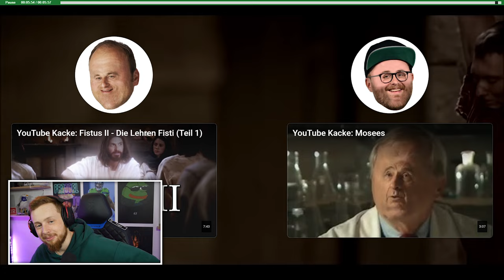Reaktion auf YOUTUBE KACKE: Fistus II - Die Lehren Fisti (Teil 2) 😂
Heute mal eine verpoopung von @Soosenbinder 😂
Reaction auf die YouTube Poop - YouTube Kacke: Fistus II - Die Lehren Fisti (Teil 2) 😅
Viel Spaß!